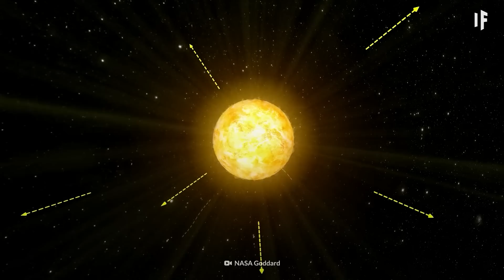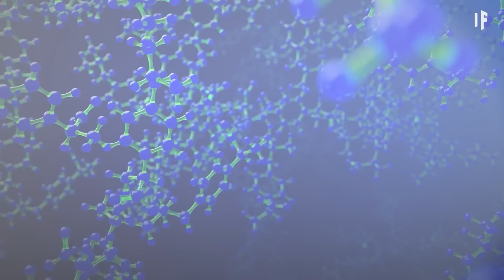¿Qué pasaría si la Tierra orbitara alrededor del Sol a la velocidad de la luz?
¿Y si la Tierra orbitara alrededor del Sol a la velocidad de la luz? ¿Qué pasaría?

Cada año, nuestro planeta hace un viaje completo alrededor del Sol. Y aunque ya nos estamos moviendo bastante rápido, no es suficiente para nosotros. Así que vamos a aumentar esa velocidad.

Hagamos que la Tierra sea una nave espacial del tamaño de un planeta y presionemos el acelerador hasta llegar a la velocidad de la luz.

¿Por qué este cambio haría que la Tierra fuera un planeta extremadamente pesado?
¿Qué le pasaría si comenzara a orbitar tan rápido?
¿Y cómo sería experimentar todo esto desde adentro?